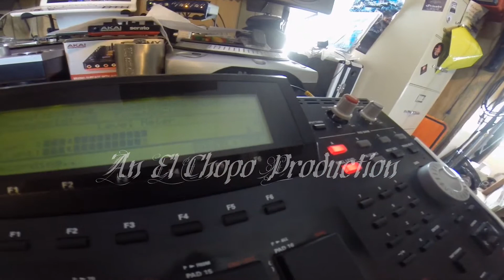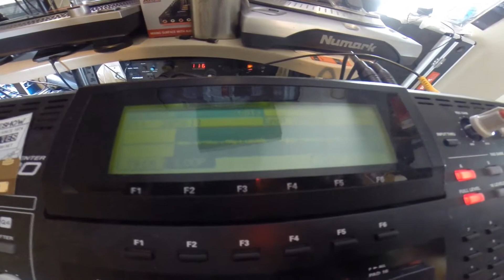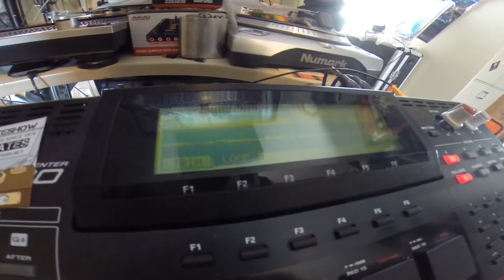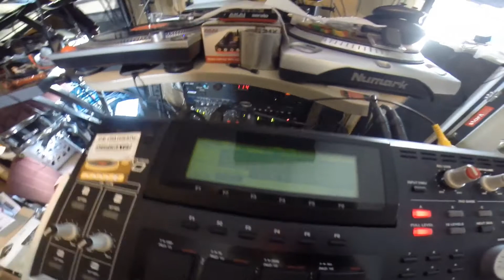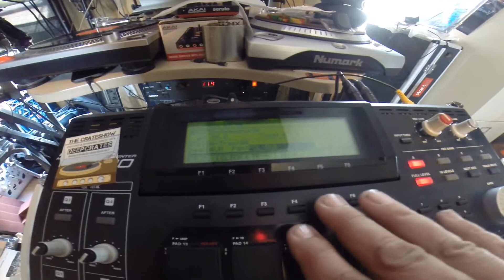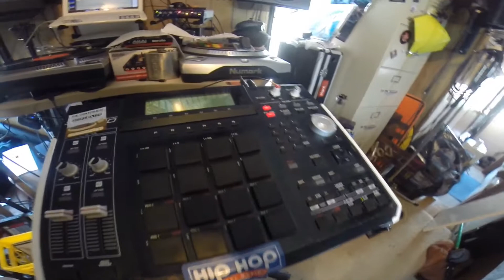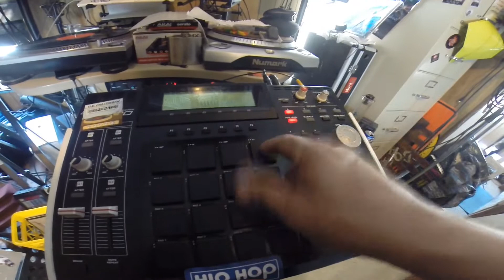Warriors End Beat Video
Footage Of IzodOne aka El Chopo Beats aka The Krate Keeper Chopping up some Fire To Make A Dope Hip Hop Beat On The MPC 2500